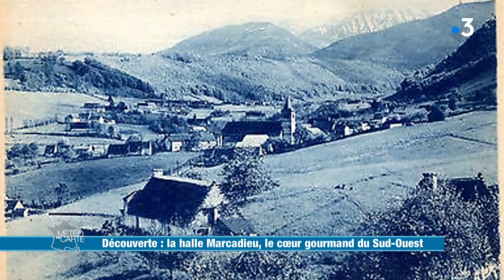La halle Marcadieu, le coeur gourmand de Sud-Ouest - Météo à la carte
Partons découvrir toutes les saveurs du Sud-Ouest à la halle Marcadieu de Tarbes. Véritable ville dans la ville, ce marché couvert réunit chaque semaine plus de 500 producteurs. Et en ce 21 juin, les premiers légumes d’été sont arrivés.

RÉAGISSEZ
Hashtag